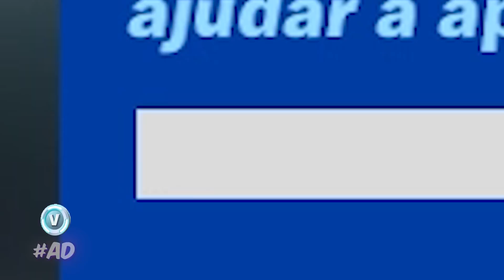EXPERIMENTO SOCIAL: VOCÊ ACEITARIA ESSE CARTÃO? #3 FORTNITE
🔥 O que você faria com um capanga desse te dando um cartão? 🔥

Código do meu mapa de X1: 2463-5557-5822
Código do mapa de rodada 6: 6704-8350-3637

Meu outro canal: @derp5738

Hoje eu quis replicar um experimento social do capítulo 2, da temporada dos agentes que tinha o Midas e os capangas, agência e tal, e também da temporada 4 da Marvel que tinha os cofres do Homem de Ferro por exemplo! A ideia foi fazer a mesma coisa só que na gruta e com vbucks! Espero que se divirtam com o video!